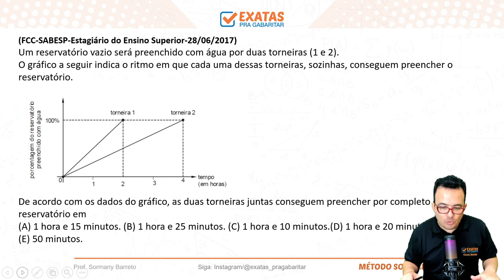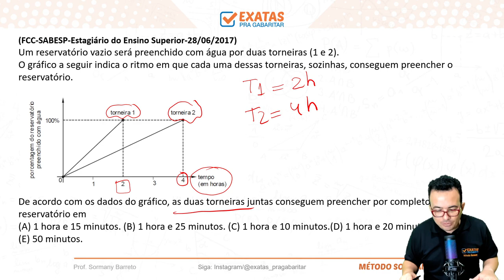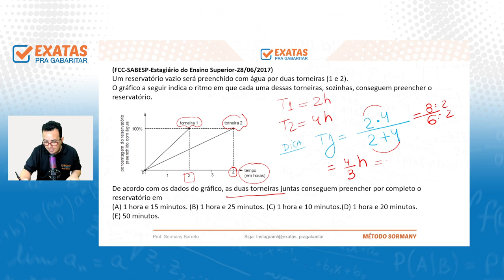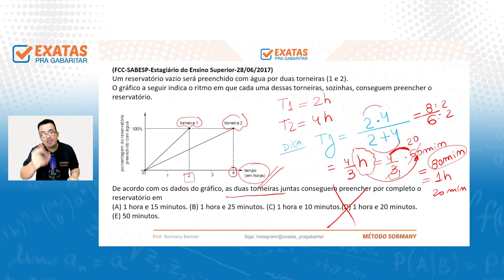TRT MT | 29 DICAS E QUESTÕES - Matemática, Raciocínio Lógico & Noções de Estatísticas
TRT MT( TRT 23) | Técnico Judiciário e Analista Judiciário.
Análise do edital de Matemática, Raciocínio Lógico & Noções de Estatísticas